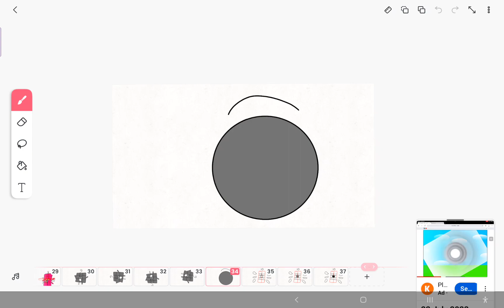cannyblocks band 2 (oof)